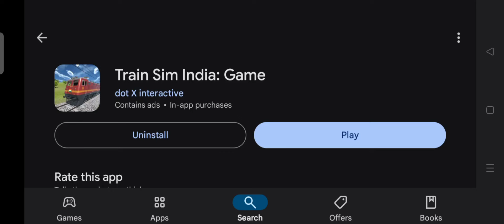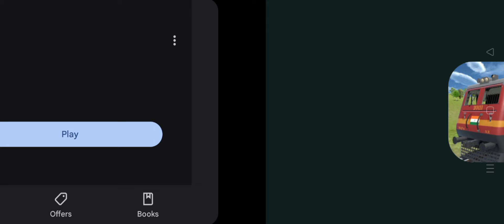Train Sim India Game release | Train Sim Indian Download | Train Sim India Gameplay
hoga, train sim india game video, Indian Train simulator, Indian Train simulator ultimate